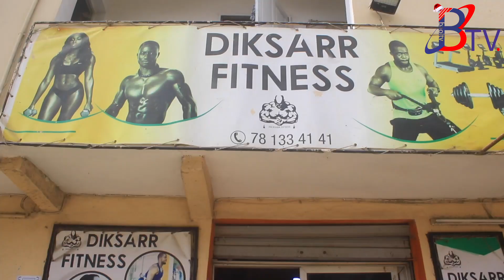Boye Dakar avertir Thiatou Guéwél démalaye dane batréla" lépou macoye défe danou la ame si kombat bi